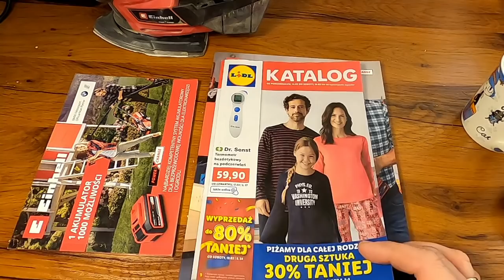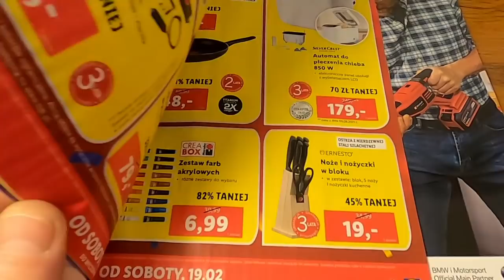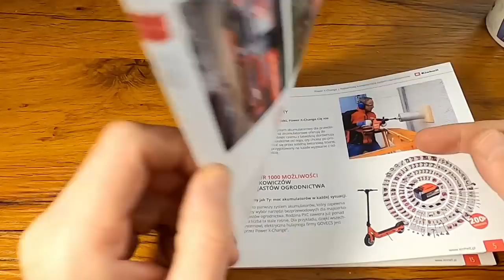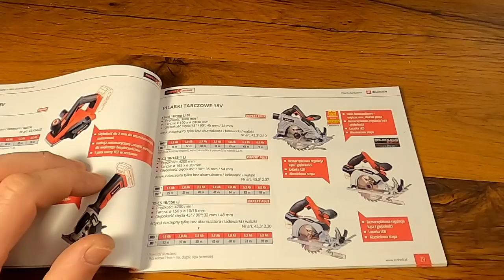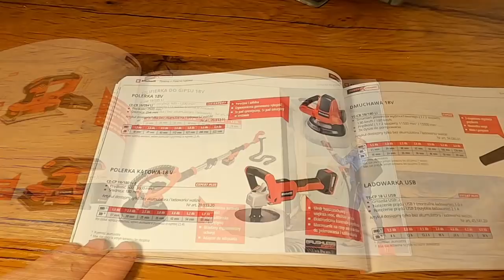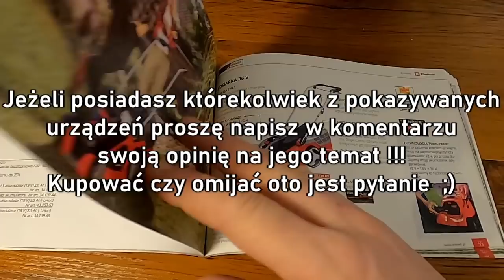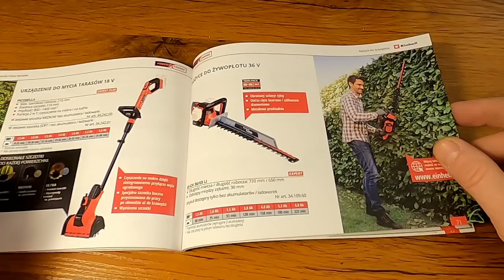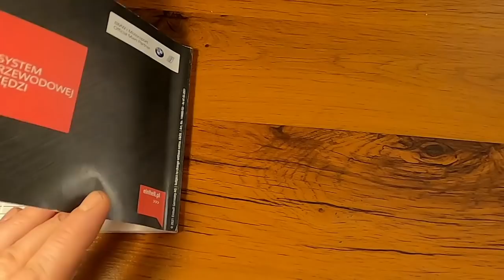Nowe katalogi narzędziowe Parkside + Einhell (OBI BRICO...) Wyprzedaż w Lidlu -80% (od 19.02.2022)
Zapraszam dziś na prezentację dwóch katalogów tanich narzędzi dla majsterkowiczów. Już tradycyjnie będzie to nowa oferta z Lidla w którym już od 19 lutego  można kupić np. wyrzynarkę firmy Parkside za jedyne 79zl.
Druga pozycja to ogromny katalog firmy Einhell przedstawiający serię narzędzi akumulatorowych. PowerXChange.
Ze względu na ilość prezentowanych narzędzi, większość z nich przedstawiona jest w bardzo ograniczonej formie. Jeżeli zainteresowało Cię któreś bardziej, napisz pytanie w komentarzu - postaram się odpowiedzieć podając szczegółowe dane 🙂
Jeżeli natomiast jesteś użytkownikiem któregoś z urządzeń to koniecznie podziel się z nami swoją opinią - cenne są polecenia ale jeszcze bardziej przestrogi 😉
Pozdrawiam @taniemajsterkowanie